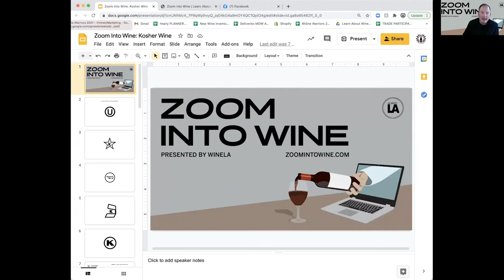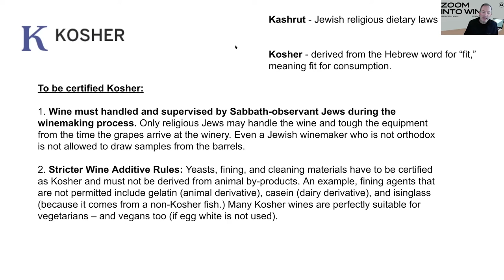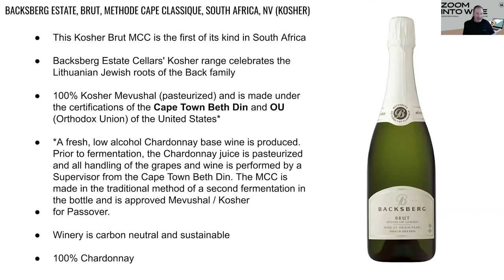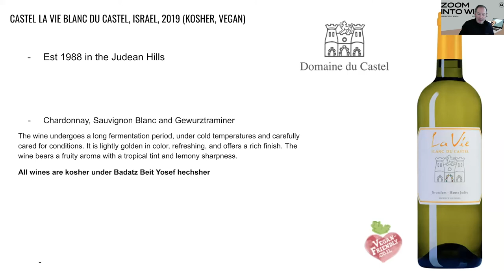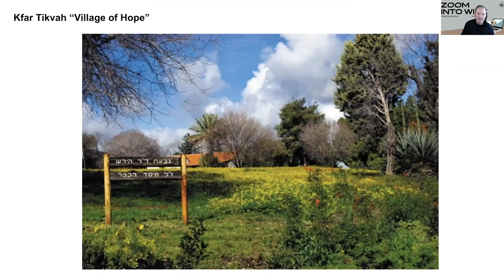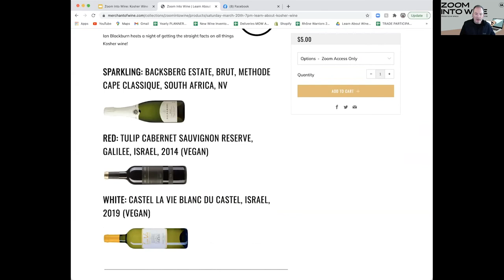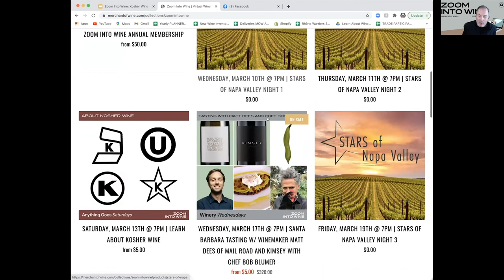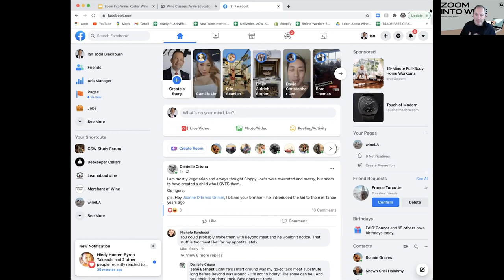Zoom into Wine | Learn About Kosher Wine